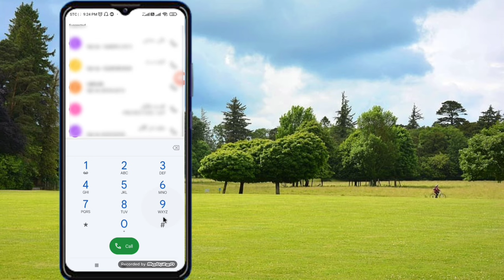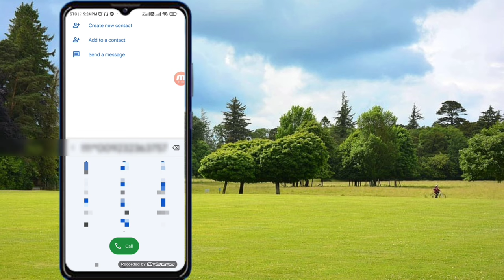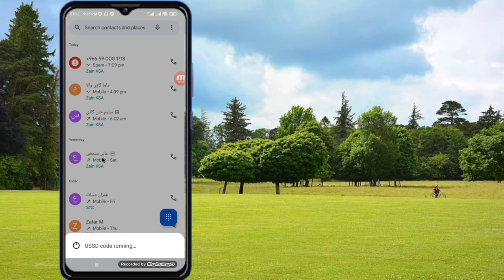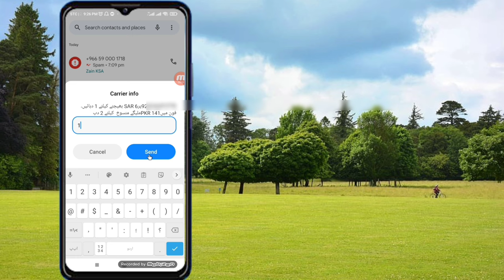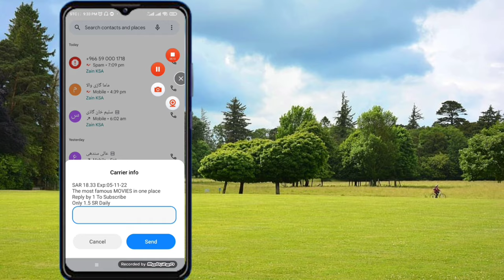Zain SIM Say Pakistan Balance Transfer Karen Ka Tarika | How To Transfer Zain Balance To Pakistan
Zain SIM se Pakistan Balance Transfer Karen Ka Tarika How To Transfer Zain Balance To Pakistan
balance transfer zain to pakistan
send balance from zain to pakistan
how to share balance from zain to pakistan
balance transfer pakistan
Pakistani SIM card par recharge Kaise Karen
Pakistani par balance bhejne Ka Tarika
Pakistani par internet bhejne Ka Tarika
zain transfer balance pakistan